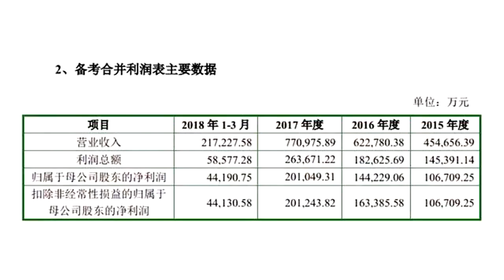低迷的游戏，彷徨的互金，史玉柱能再次拯救巨人网络？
2018年以来，巨人网络股价跌了近四成，此外，由于P2P平台接连暴雷，上市公司新发力的互联网金融业务（投哪网）也处于风雨飘摇之中。8月6日，巨人网络公告停牌，并公布了305亿元收购案上会的消息。目前，上市公司市值仅为450亿元左右，此次收购对价就占了市值的三分之二。巨人网络借壳世纪游轮，曾作为中概股回A的标杆，引得资本市场热炒。不过，随着网络游戏市场渐趋寡头化，上市公司业绩增长速度放缓，股价也节节走低。然而精明的史玉柱早有打算，早在借壳世纪游轮之际，就联合多只资本收购以色列互联网公司Playtika，并伺机注入上市公司。8月6日，巨人网络收购Playtika有了新的进展。当日早间，深交所发布停牌公告，巨人网络将于当日停牌。随后，巨人网络也发布公告，上市公司于8月3日晚间收到证监会通知，并购重组委拟于近日召开工作会议，对公司发行股份及支付现金购买资产并募集配套资金暨关联交易事项进行审核。这意味着，巨人网络筹划已久的收购案，终于开始上会了。305亿元的大并购7月30日，巨人网络发布《发行股份及支付现金购买资产并募集配套资金暨关联交易报告书》，上市公司拟以305.04亿元从重庆拨萃、泛海资本